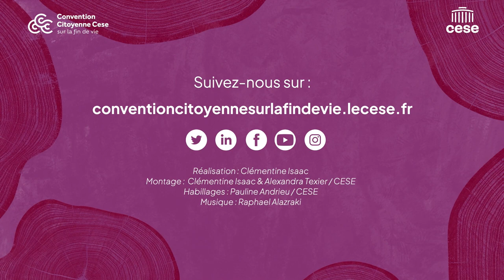Louise revient sur la Session #2 de la Convention citoyenne sur la fin de vie - cese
Louise, tirée au sort pour participer à la convention citoyenne sur la fin de vie, organisée par le CESE, témoigne de ces deux premières sessions.
"(...)la souffrance, c'est très compliqué à gérer. En accord avec ce que nous ont appris les représentants qui sont impliqués dans les suicide assisté dans les pays étrangers où cela est toléré, il y a beaucoup moins de demandes lorsqu'il y a des soins palliatifs qui sont dignes de ce nom. Et c'est ce qui manque cruellement en France, c'est le développement des soins palliatifs partout, accessibles à la majorité des personnes".